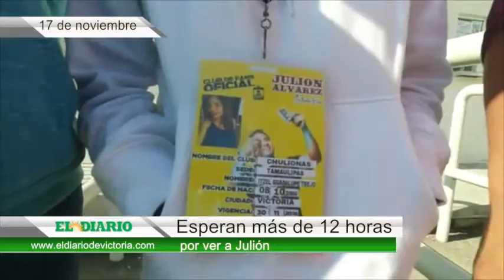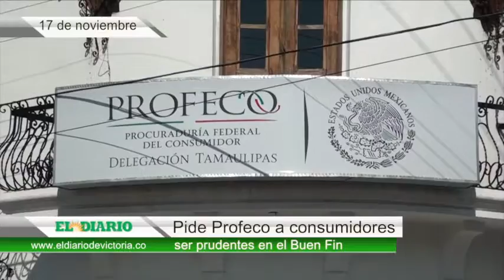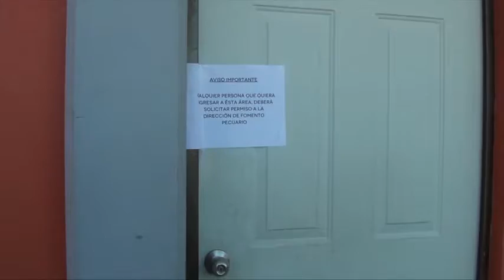Resumen 17 de noviembre del 2016